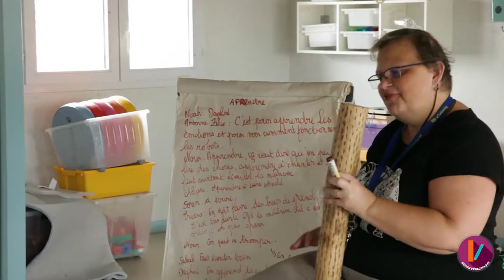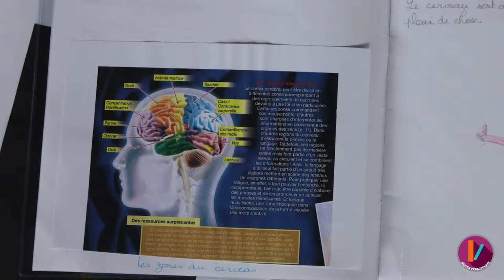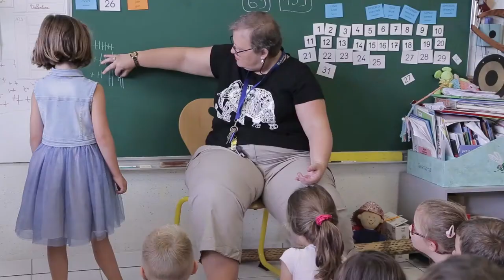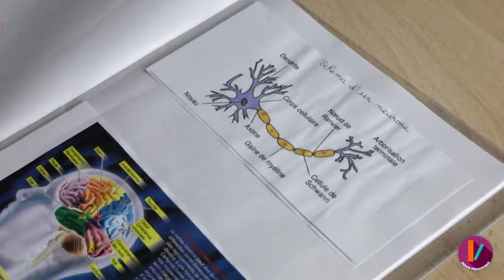MOOC Neurosciences II - Philo et neurosciences en Grande section de maternelle MD 2/7